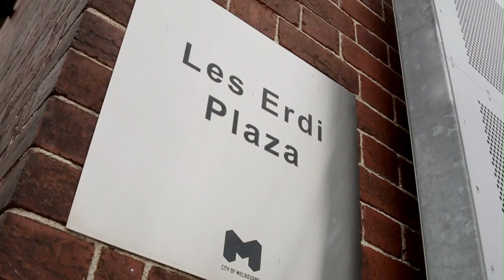Skate Melbourne Pop Up Les Erdi Plaza [AKA. Weird Noise Plaza]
The newest plaza to be added into the Melbourne City inline with the Skate Melbourne Plan.